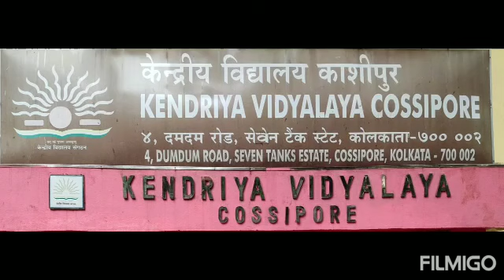KV Cossipore cluster level CMP competition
Cluster level CMP competition at KV Cossipore